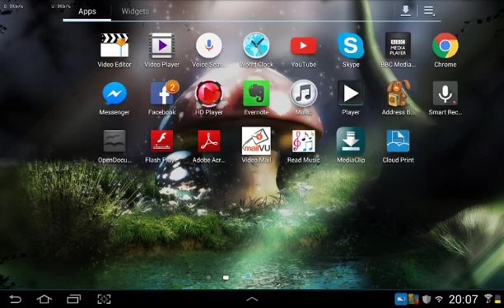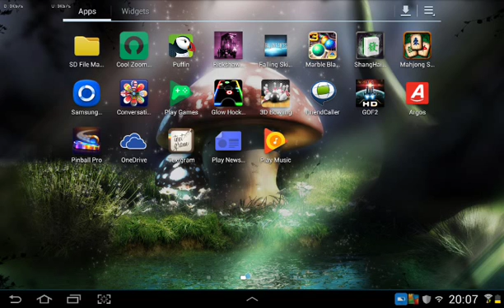Speaking tablet , Samsung Galaxy Note 10.1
Annoying or what ?